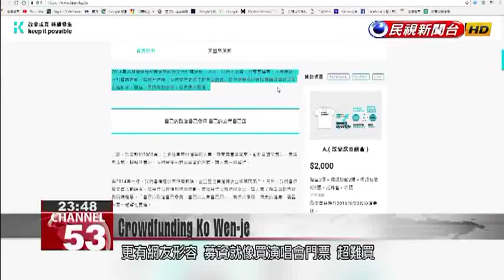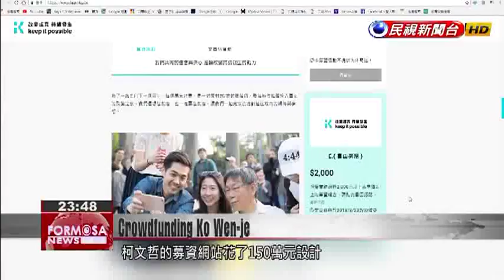Crowdfunding website for Ko Wen-je rakes in NT$13.1 million in9 hours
Taipei Mayor Ko Wen-je''s new fundraising website launched yesterday and reached its first-phase goal of 13.1 million NT in only 9 hours. The website proved so popular in its first few hours that it crashed under the strain of online transactions. The Taipei mayor was in high spirits today at a public event, where he said he would keep his campaign on a budget and spend no more than 100 million NT.It wasn’t hard to see that Taipei Mayor Ko Wen-je was in a good mood during his appearance at Taipei Vision: Developing towards a Circular City International Forum. His high spirits may have been thanks to a fresh outpouring of support for his reelection campaign. The mayor’s crowd funding website launched Wednesday noon, and it only took nine hours to raise NT$13.1 million.On Day 1, the website was hit by so many donations that it crashed. Netizens noted that donating toKo was about as difficult as buying popular concert tickets.The website cost NT$1.5 million to build, and its accent color is greenish-blue, a metaphor for political harmony. The website also offers some campaign swag, including T-shirts emblazoned with the motto “Keep it Possible.” But even with the website’s promising first-day haul, and a cash infusion from taking out a second mortgage, Ko still has a ways to before hitting his fund-raising goal.Ko Wen-jeTaipei MayorThis time around, the campaign isn’t going to cost NT$140 million. We’re trying to find ways to lower election expenses. At this point, I don’t know if I’ll have a go at it – no, no, I mean, whether I’ll have a go at setting up a campaign headquarters. Initially we wanted to set up a campaign office, and then a headquarters. But then we looked into it. It seems that none of Taipei’s co-working spaces dare to lease a space to us.For now the mayor appears content, having met his first-phase target on the crowdfunding website. Bigger challenges await, such as finding a home base for his campaign.